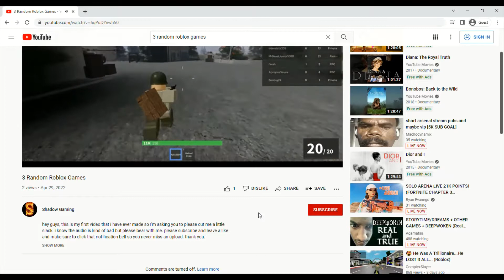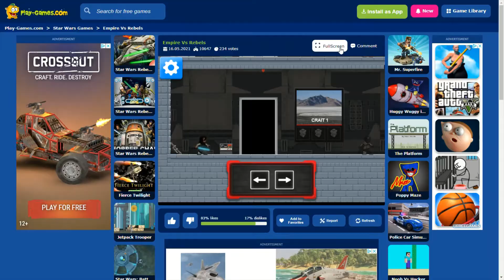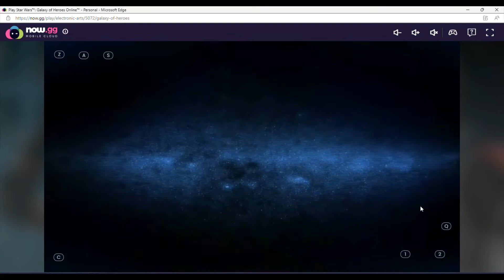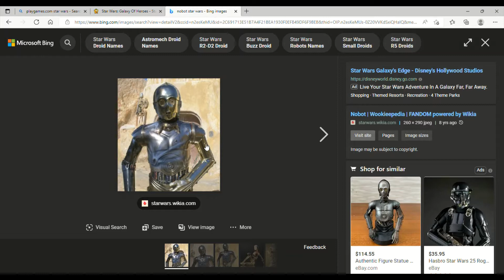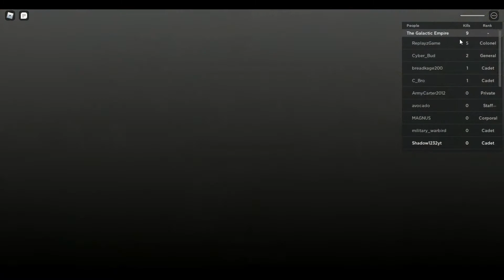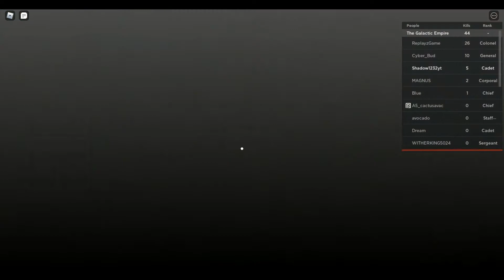May The 4th Be With You 3 star wars games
here is all of the games I played in this video